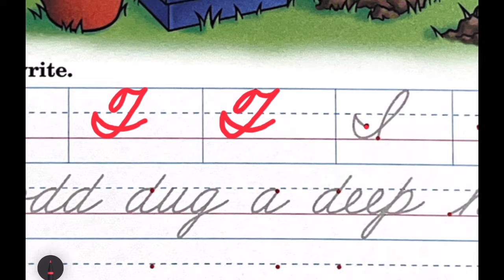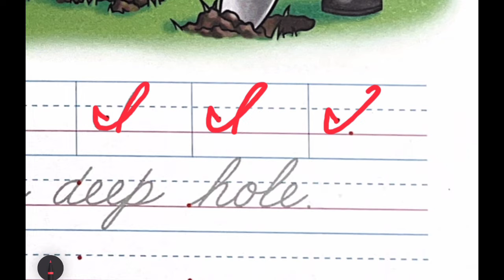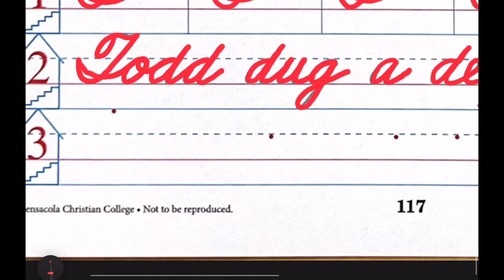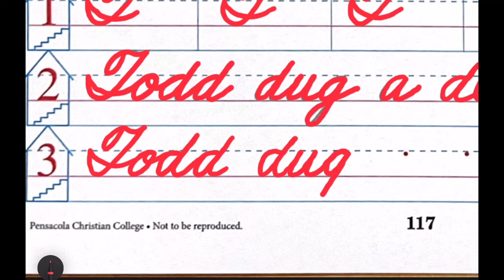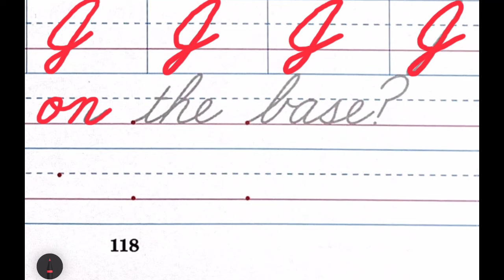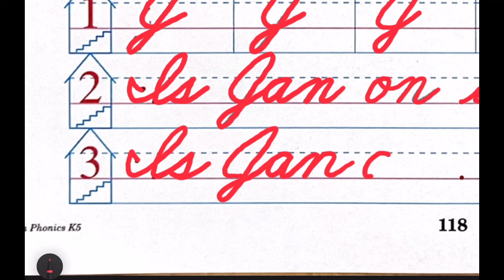Handwriting Test (pg. 117)